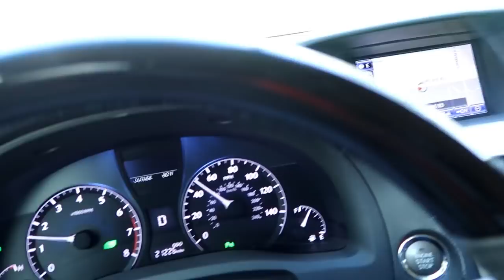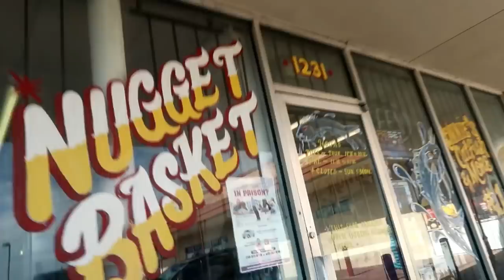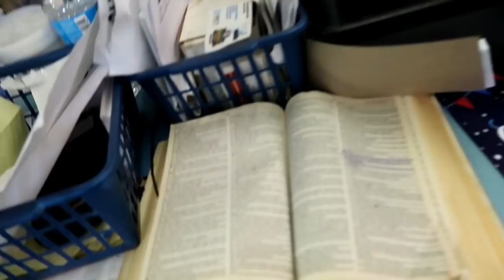THE best catfish i've EVER HAD! (Dallas, Texas)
The BEST catfish i've ever had is found in Dallas, Texas! Ride with me through the city and check out how good this fish is!

Thanks for viewing today's video. I've included a few links below for you to further explore my channel!